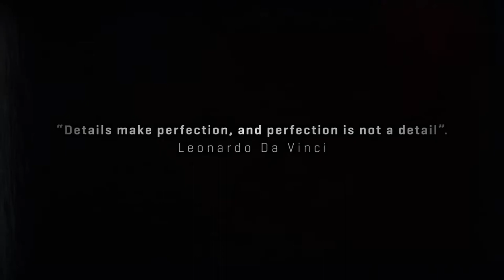MotoGP 18 [Switch/PS4/XOne/PC] Debut Trailer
Celebrating passion, excitement and all the adrenaline of the MotoGP championship, the MotoGP 18 is coming back with a completely rebuilt edition.